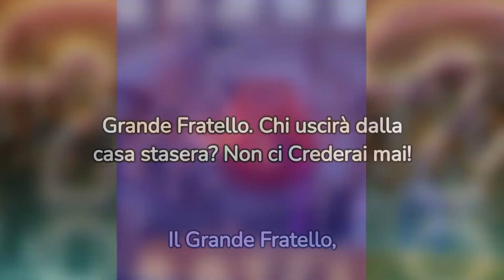👀 Chi lascia il Grande Fratello stasera? I sondaggi rivelano tutto!